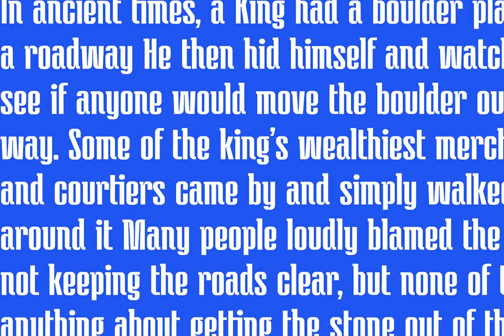Regatino Font Download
Download Regatino Font at YouWorkForThem

Regatino is a geometric display font, and with a style that is very different from the others.

Regatino is well-suited for posters, social media, headlines, magazine titles, clothing, large print formats - and wherever you want to be seen. Inspired by the style of design that is currently popular, and this is the answer to all the needs of every idea that you will pour in this modern era.